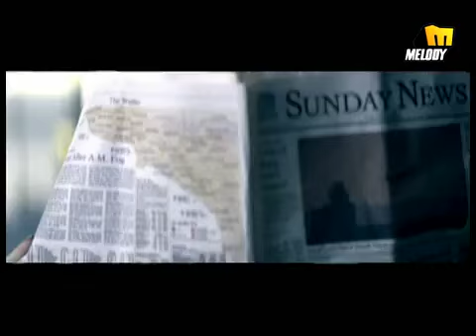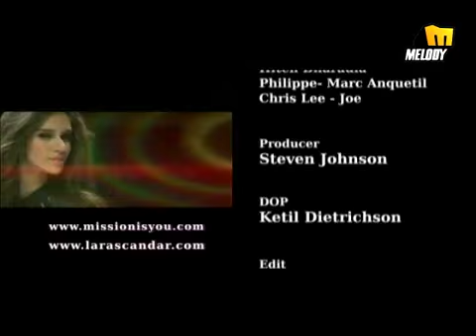lara scandar - mission is you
this lara's new video clip i hope you love it..couz she is my star forever